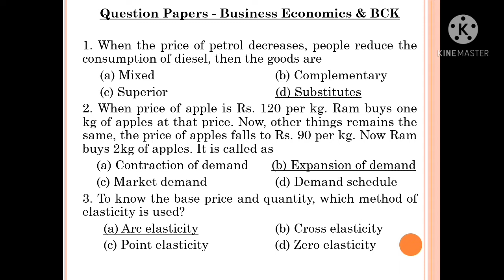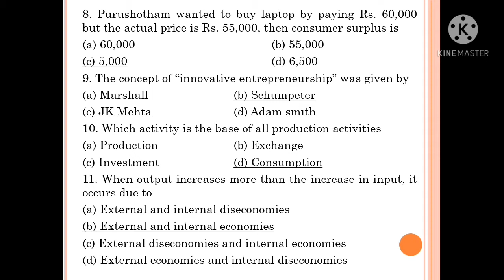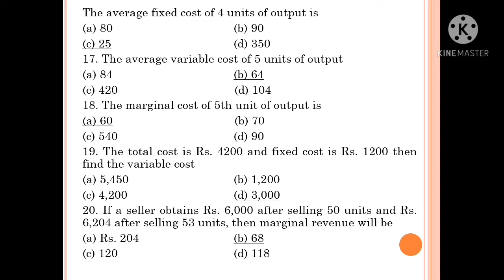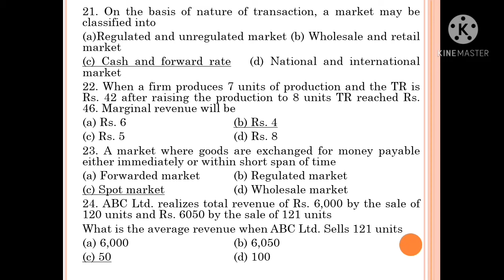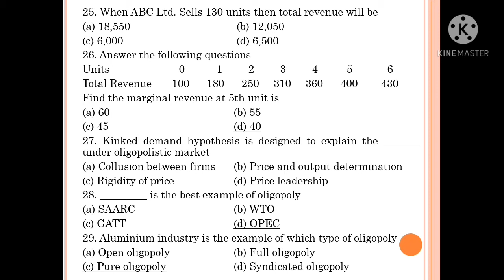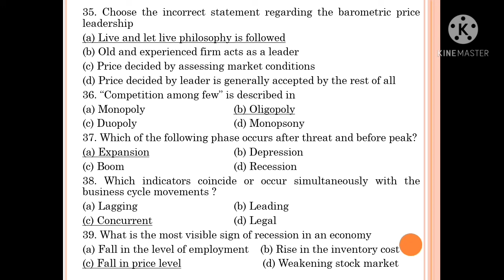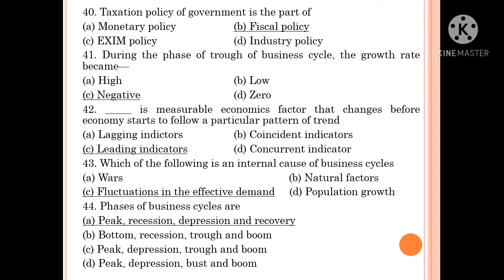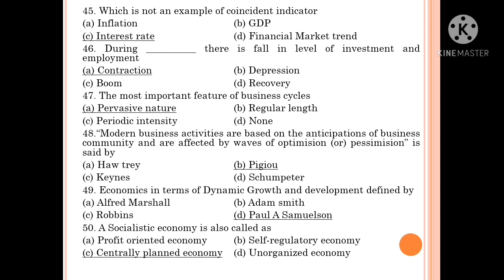CA Foundation Economics And BCK Past Term Paper With Answers Malayalam|RTP and MTP Solutions|MCQs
CA Foundation BCK and Economics Past Term Paper with Solutions|RTP and MTP Solutions|MCQs|This is an important video of CA Foundation BCK (Business and Commercial Knowledge) and Business Economics Past term question papers with solutions & RTP and MTP solutions

The mission of this MCQ series is to help you to score more than 80% marks for the paper Business Economics and Business and Commercial Knowledge

Keep watching to understand the topics clearly

Your search for the below-mentioned topics end here:
ca foundation mcqs of bck and economics
ca foundation bck and economics past term papers with solutions
ca foundation economics question papers
ca foundation economics malayalam
ca foundation business and commercial knowledge
ca foundation rtp
ca foundation mtp
ca foundation revision test paper
ca foundation model test paper
ca foundation past years paper
ca foundation bck and economics questions with answers
ca foundation economics paper
ca foundation bck paper
bck mcq ca foundation
economics mcq ca foundation
ca foundation question paper

We have compiled of CA Foundation December 2020 Question paper, based on the memory of students who have appeared for the CA Foundation exam. Questions asked in the examination may have inadequate/wrong information and/or ambiguous language. In that case, the answers provided by the institute may differ from these ideal answers. STUDENTS FOCUS IS NOT RESPONSIBLE FOR ANY MISTAKES IN THIS QUESTION PAPER. Every effort has been made taken to give the best answers. Still, if you find any errors please bring them to my notice through the comment section